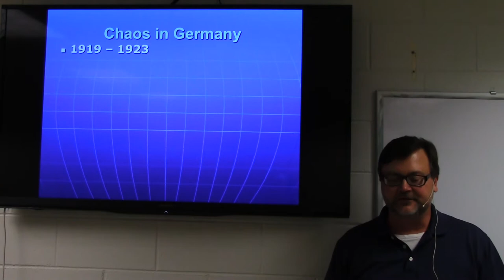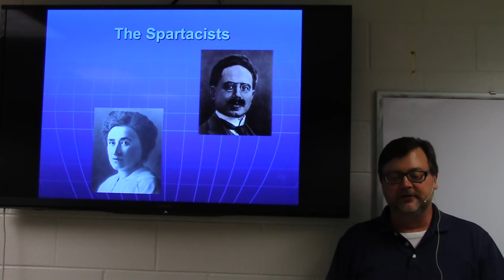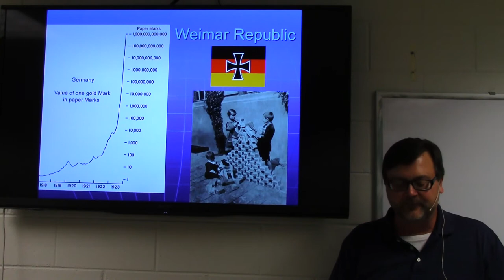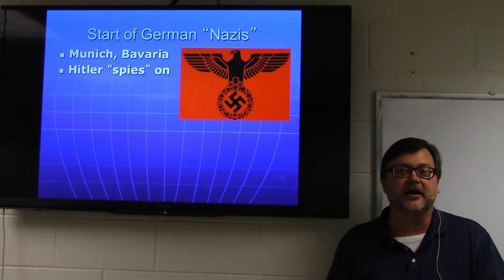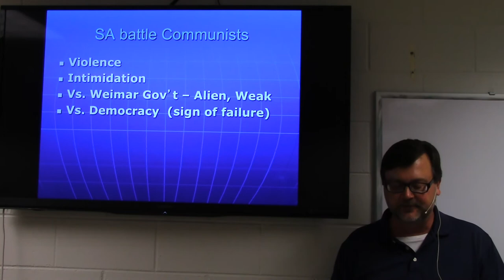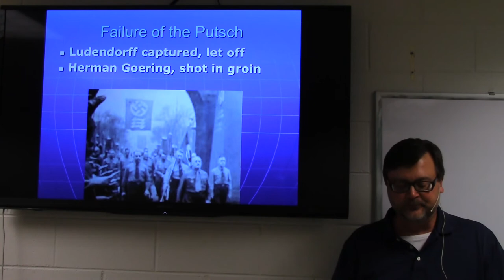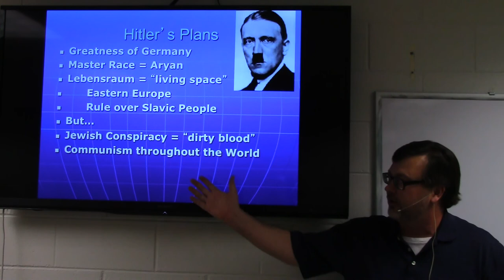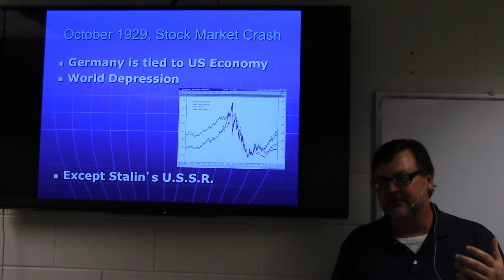HY102 Rise of Hitler (1)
Rise of Hitler and Nazis